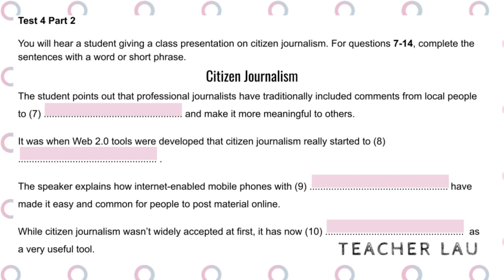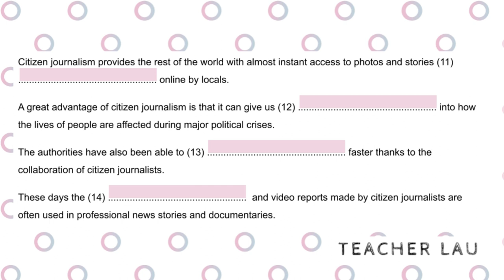C1 Exam Essentials 2 - Test 4 Listening P2